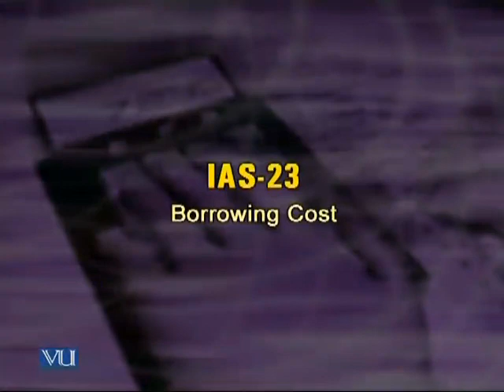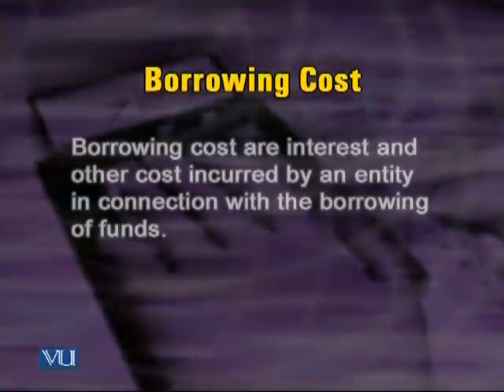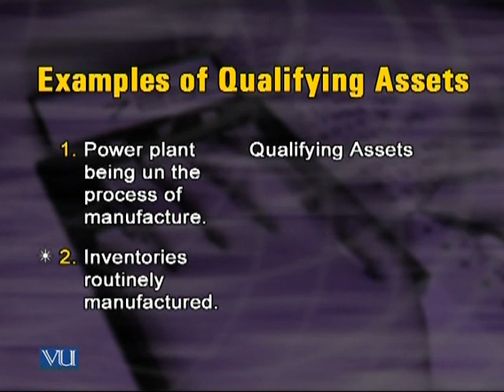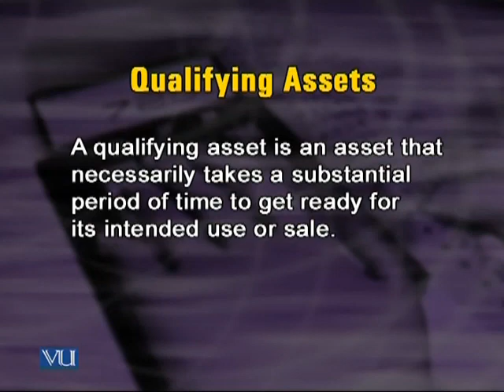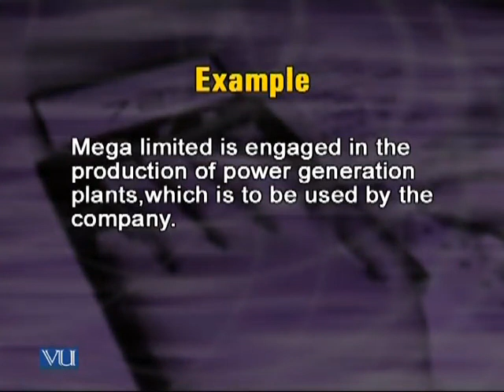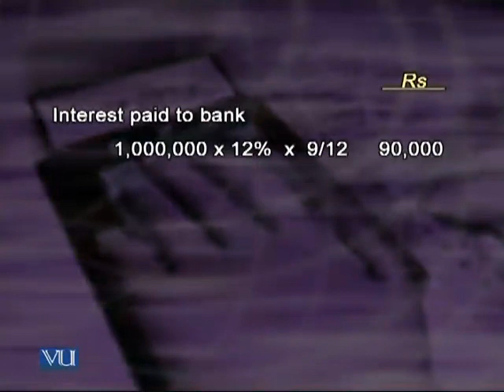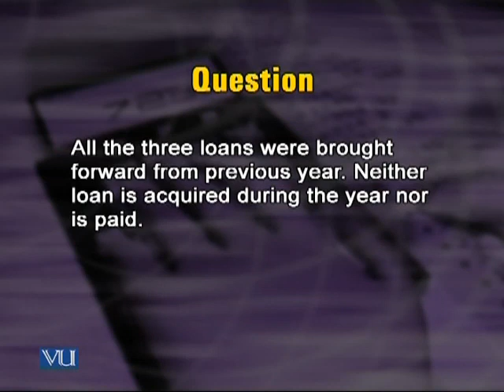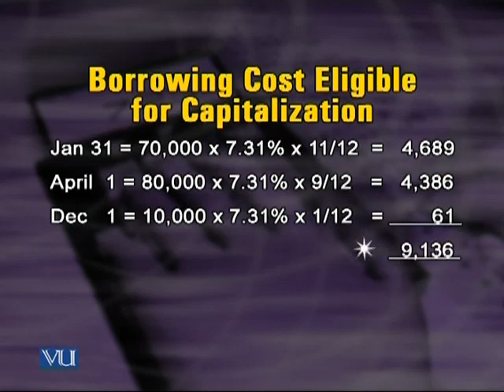FIN611 Lecture31| Advance Financial Accounting |Business Administration| Virtual University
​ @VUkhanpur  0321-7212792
Welcome to the virtual university of Pakistan's YouTube channel! In this video, we will dive into the fascinating world of Advance Financial Accounting. As a Pakistani student, understanding the complexities of financial reporting and analysis is crucial for a successful career in finance or accounting. We will explore topics such as International Financial Reporting Standards (IFRS), accounting standards, consolidated financial statements, financial analysis, and much more. Join us as we unravel the intricacies of advanced financial accounting concepts, providing you with the knowledge and skills necessary to excel in this field. Get ready for an enlightening journey into the depths of financial accounting with the virtual university of Pakistan.